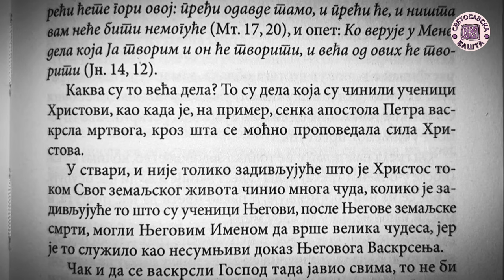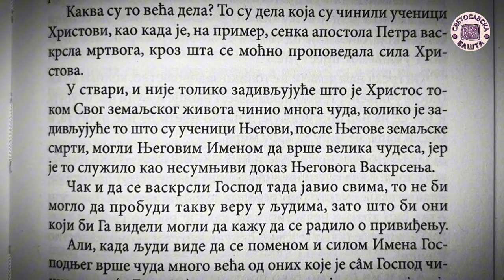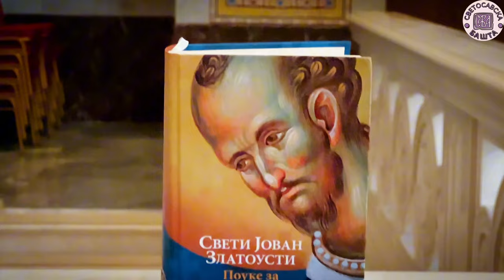Чуда су нормална ако истински верујемо у Бога - Поуке Светог Јована Златоустог за сваки дан